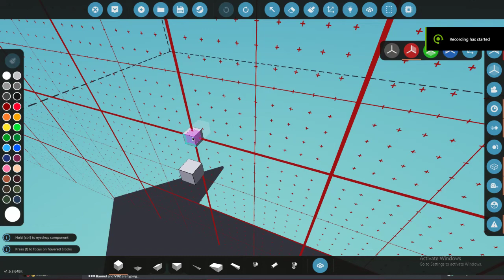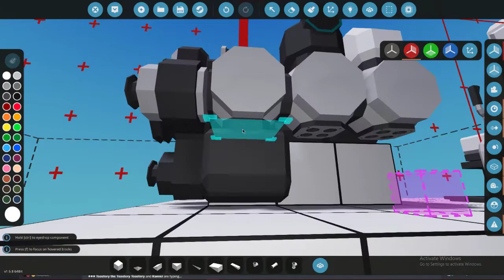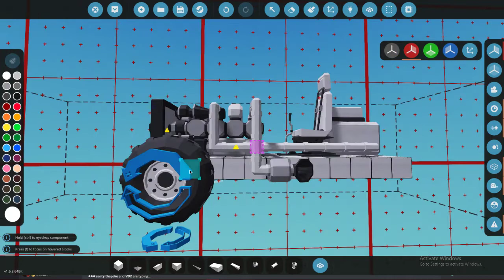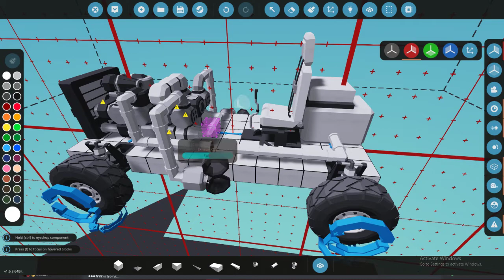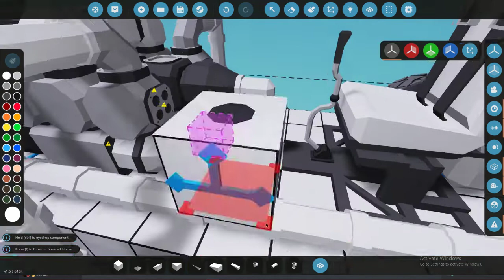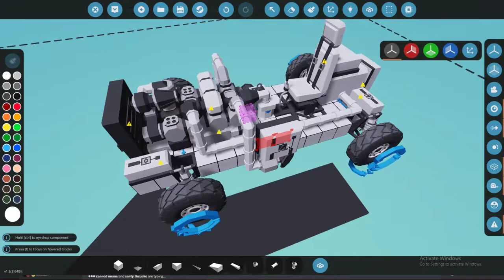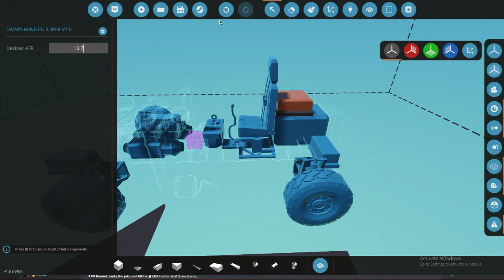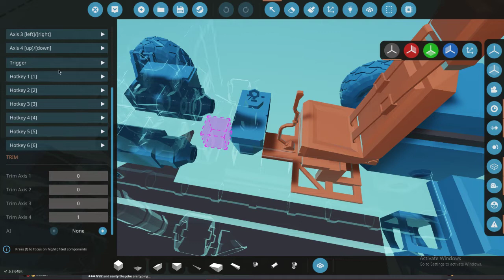quick and dirty stormworks buggy build ft. stormworks discord chatting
pain
8 cyl pain
and 10mbps downscaled (1080 to 720p) 30fps shadowplay pain

BACKGROUND MUSIC IS Obscura's album "A Valediction".